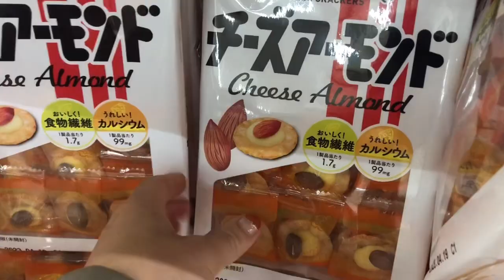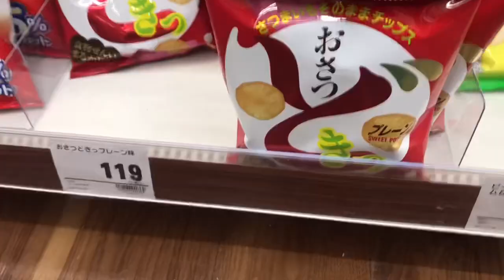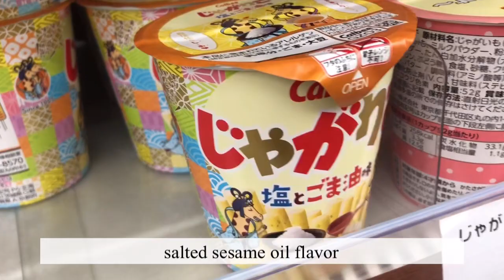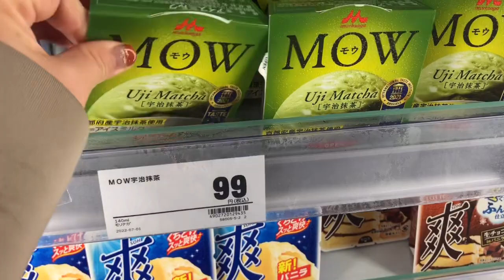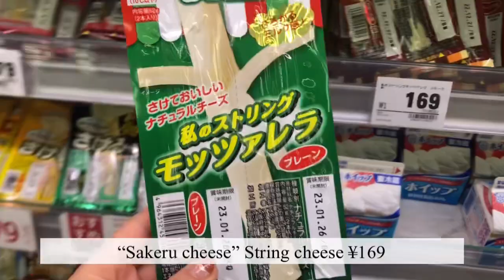Grocery Shopping in Japan / a cup of coffee and some bread for free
Why don’t you try the “morning service “ in Aichi, Japan?

If you order a cup of coffee then you can have some bread for free.
Bread with butter, jam or boiled egg!